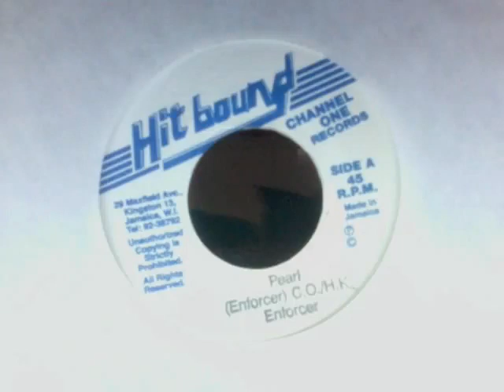Enforcer Pearl + Dub YouTube